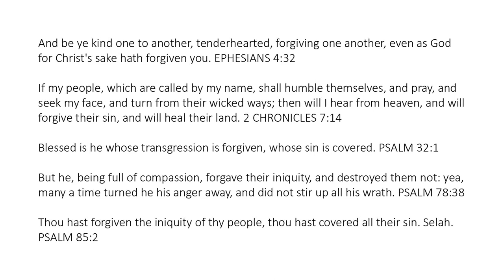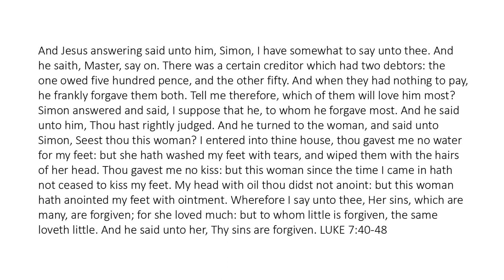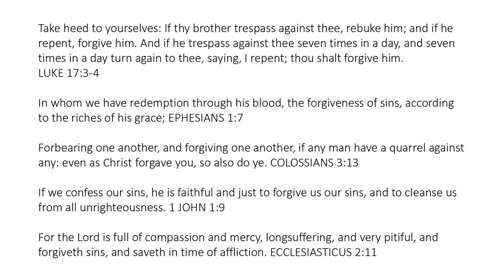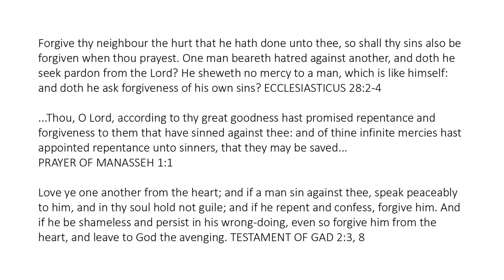Forgiveness - Learn to Forgive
And be ye kind one to another, tenderhearted, forgiving one another, even as God for Christ's sake hath forgiven you. EPHESIANS 4:32